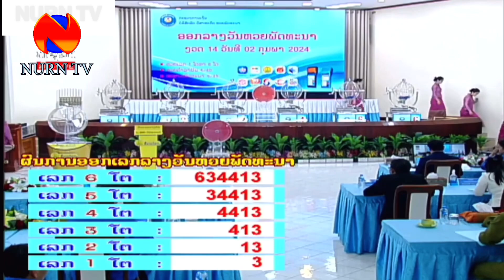ตรวจหวยลาวพัฒนา | 2กุมภาพันธ์ุ 2567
ตรวจหวยลาวพัฒนา | 2กุมภาพันธ์ุ 256